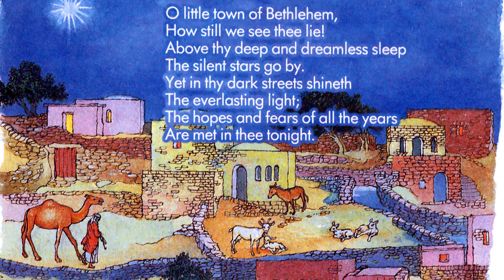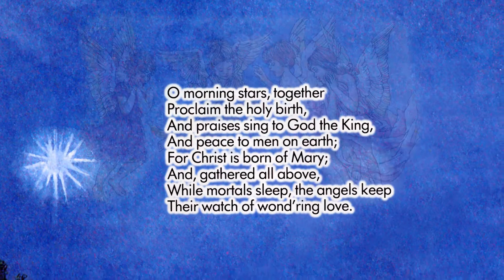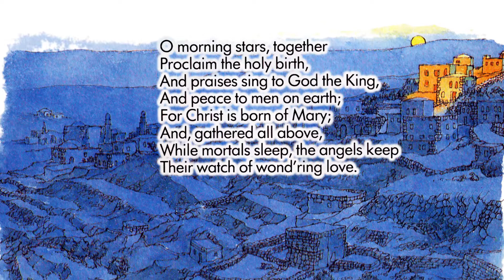O Little Town Of Bethlehem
"O Little Town Of Bethlehem" From Christmas Story Teller 3:
0:09 - A carol for Christmas Eve and Christmas morning.
3:04 - Illustrated by Gwen Tourret, sung by Steven Pacey, music by Tim Cross.